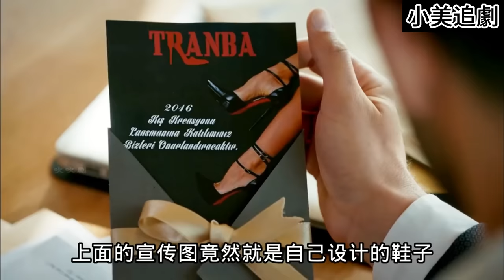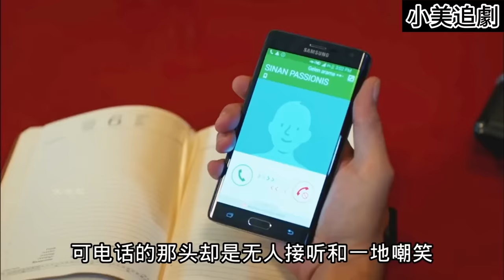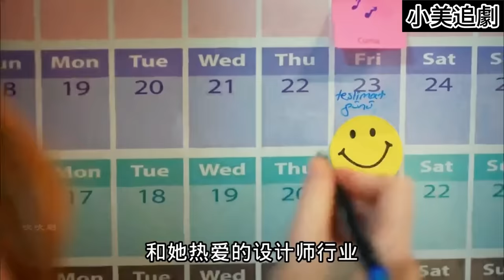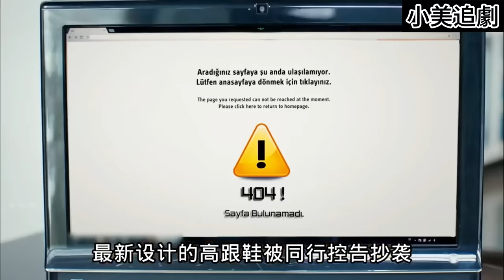又土又甜又上頭！當愛情陷入困境，陪伴便是最長情的告白！一口氣看完土耳其劇《出租的愛》【小美追劇】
戴芬（艾爾欽·桑古 Elçin Sangu 飾）是一位年輕而美麗的女服務員，她在父母去世後與祖母、哥哥和妹妹過著平靜的生活。儘管她並不富裕，但她從未抱怨過，總是積極樂觀。然而，當她的哥哥因債務被黑幫抓走時，她的簡單生活完全改變了。為了救出哥哥，戴芬必須在短短一天內籌集到20萬里拉。
　　奧瑪（巴勒什·阿杜奇 Baris Arduç 飾）是一位知名鞋店的年輕CEO。他沉默寡言、嚴肅內向，是個工作狂。在父母去世後，他從一個小製鞋店開始當學徒，學習製鞋技術後，創立了自己的品牌並開創了自己的事業。儘管他來自富裕的家庭，但並不依賴祖父的財富來支持自己。他有著規律的生活方式：清晨早起、划船鍛煉、定時進食，工作到深夜。當奧瑪去戴芬工作的飯店時，這兩個截然不同世界的人開始產生了交集